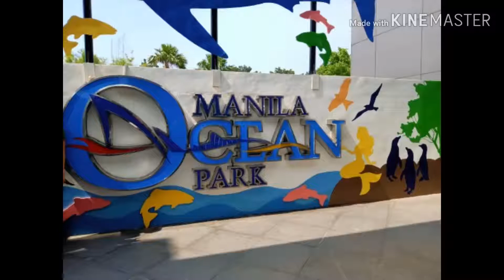LAKWATSA@MANILA OCEAN PARK2020